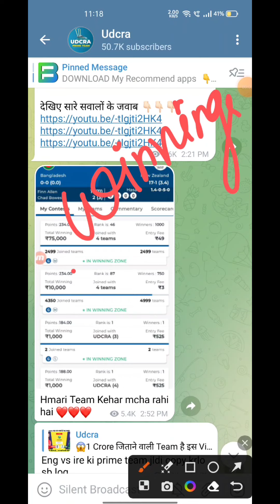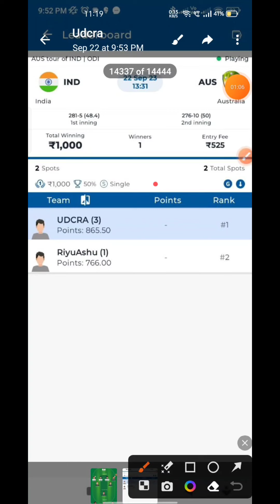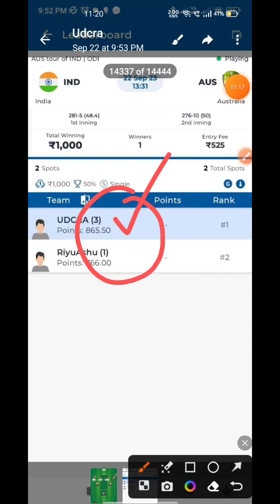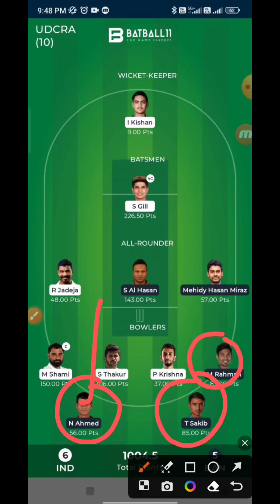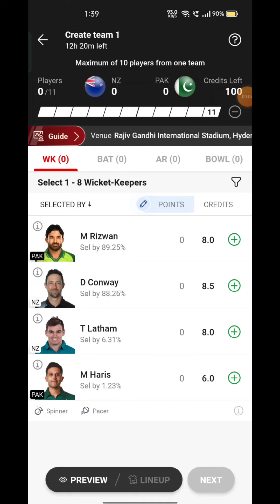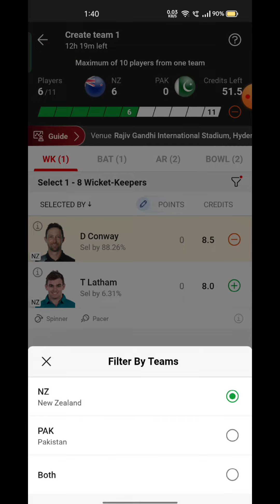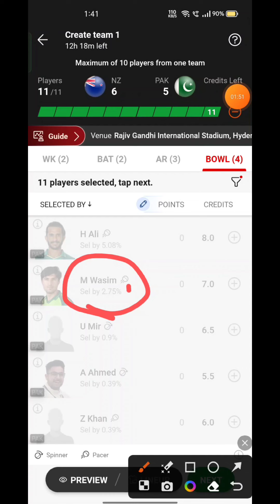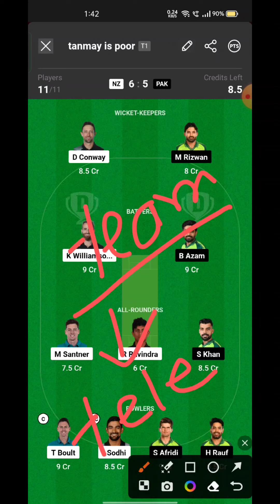NZ VS PAK Fantasy Dream 11 prediction 2023, NZ VS PAK ICC Mens World Cup Dream11 Match Preview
NZ VS PAK Fantasy Dream 11 prediction 2023, NZ VS PAK  ICC Mens World Cup Dream11 Match Preview, Full Stats+ Info, Report ➡️Join Our Official Telegram Channel for Daily Pitch Reports and Match Updates.⬇️

NZ VS PAK  Playing 11
NZ VS PAK  dream11 team prediction  Udcra
NZ VS PAK  2023 Match Preview Players Stats

NZ VS PAK dream11 team prediction today Udcra
NZ VS PAK Match 2023 Preview Players Stats
NZ VS PAK match stats
NZ VS PAK  dream11 team today
NZ VS PAK  today match prediction
NZ VS PAK  2023
NZ VS PAK  2023 highlights
NZ VS PAK  highlights
NZ VS PAK  dream11 analysis
NZ VS PAK  best dream11 team
NZ VS PAK  dream11 team prediction
NZ VS PAK  2023 Playing11
NZ VS PAK   match 2023
NZ VS PAK  Match Preview & Analysis
NZ VS PAK  head to head
NZ VS PAK  live score
NZ VS PAK  live match
NZ VS PAK  match 2023 today
 NZ VS PAK Dream11 Team
NZ VS PAK Match Prediction
NZ VS PAK dream11 best team
NZ VS PAK dream11 prediction
NZ VS PAK  Live
NZ VS PAK   OD Cup 2023 match
NZ VS PAK match Dream11 Prediction
NZ VS PAK  OD Cup match 2023
New Zealand vs Pakistan Match
New Zealand vs Pakistan Stream
New Zealand vs Pakistan Live Streaming
New Zealand vs Pakistan head To Head
New Zealand vs Pakistan Match Prediction Dream11 Prediction